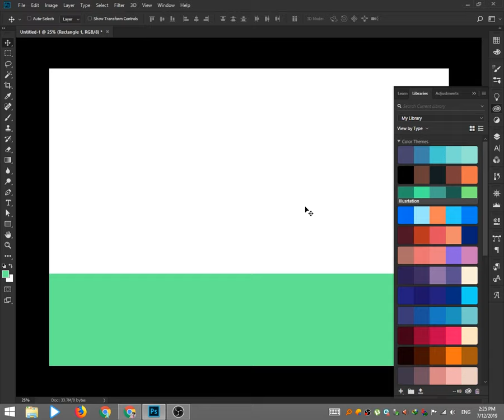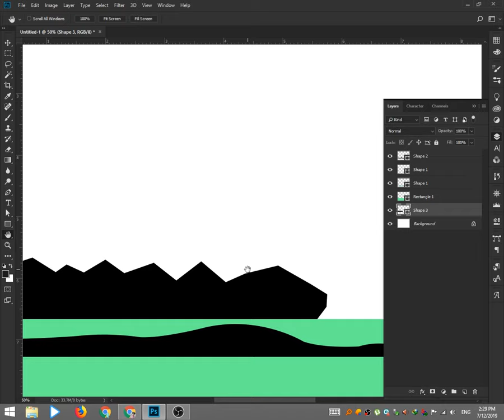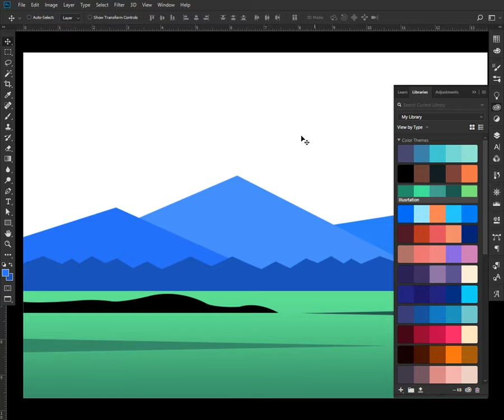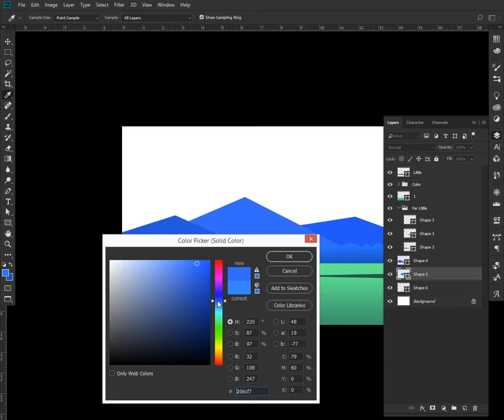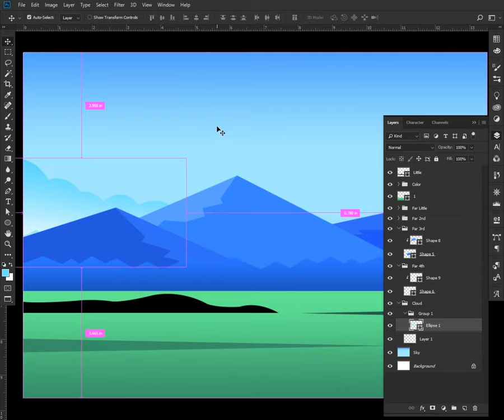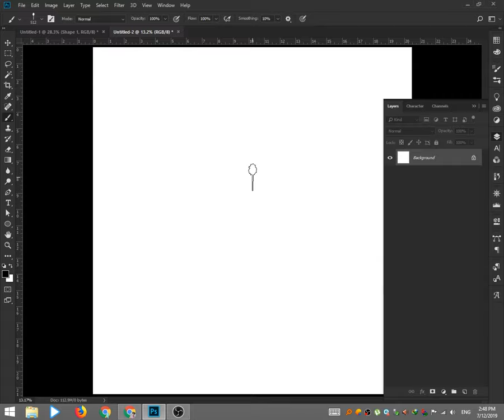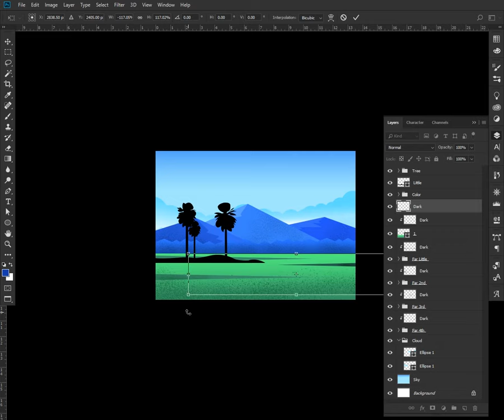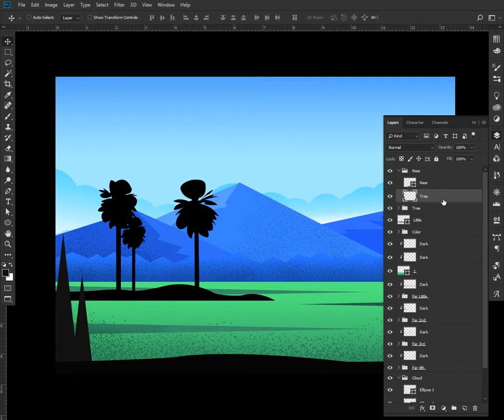Field Landscape Illustration Design in Photoshop CC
Inspire from : Febin Raj.
He is so good at illustration I start follow him.
I love his works.
This is my first work that I do this by inspire from his work.
Febin Raj -
Landscape Illustration design category design this is.
And I hope this will be helpful for new Landscape Illustration designer.